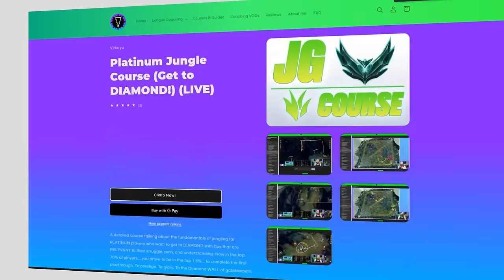7 Deadliest SINS Of Jungling | Ultimate Jungle Guide League of Legends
🟢 Virkayu | Stop committing the 7 SINS OF JUNGLING and use these tips to carry, win, CLIMB & become a better jungler! Season 14 Ready.🟢JUNGLE VIDEO COURSES FOR YOUR MMR + coaching classes, private discord, weekly Q&As etc PLUS DOWNLOAD MY FREE IMPROVEMENT PDF (37 pages) along with Coaching VOD Library and more

In this ultimate summary jungle guide for solo queue, I breakdown all the jungle fundamentals of what you AREN'T DOING but MUST USE in order for you to be able to take control of your games and win more!

Editors: Virkayu
Thumbnail Template: Virkayu